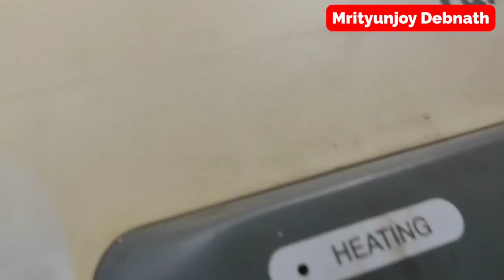parryware geyser ki new heating element setting kaysi karte hain | part 2